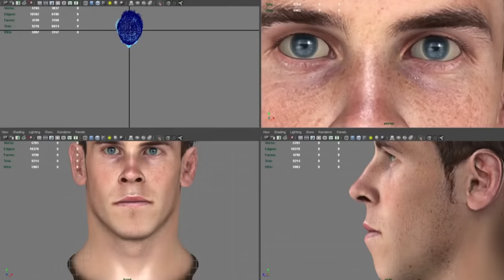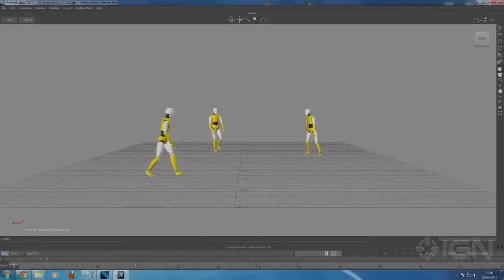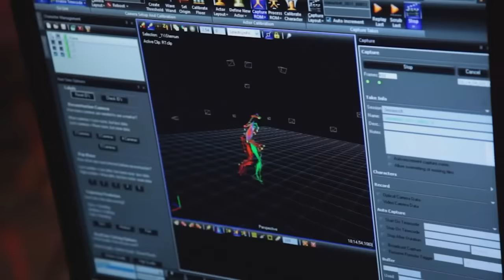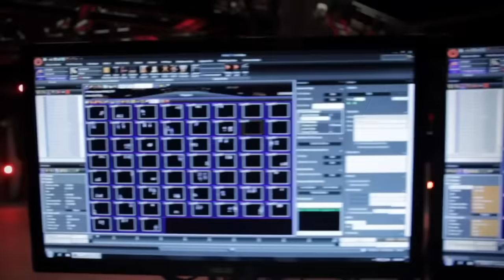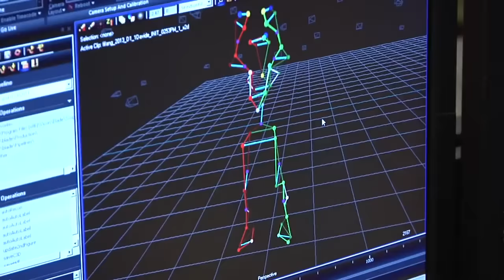Behind the Scenes - FIFA Games [Making of]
The making of the FIFA Soccer / Football Video Games. Motion and facial capture of the best players in the World. Footage from most of the Fifa games since 2007.